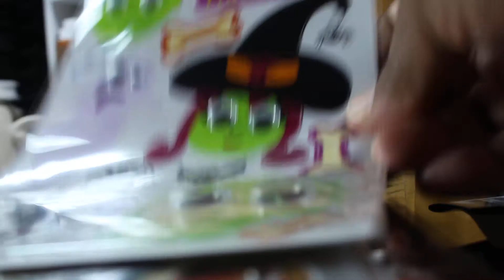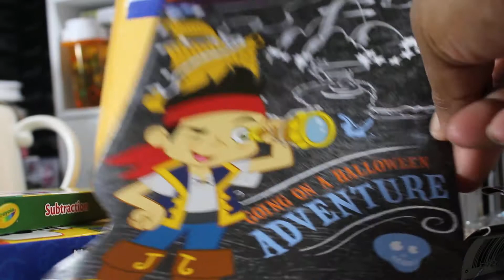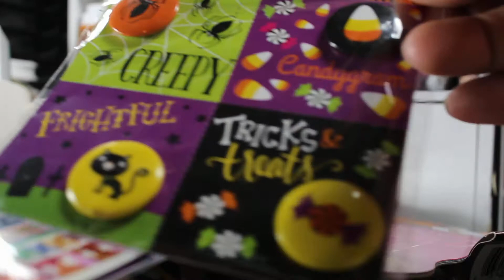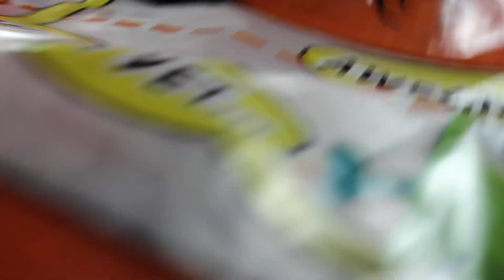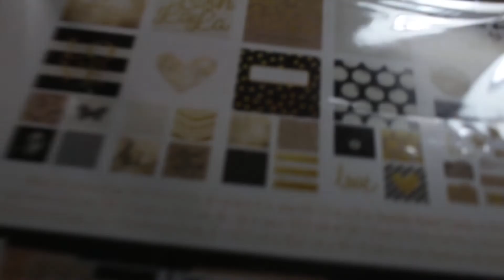Dollar Tree haul October 4 2015